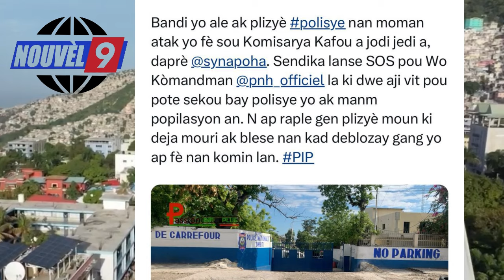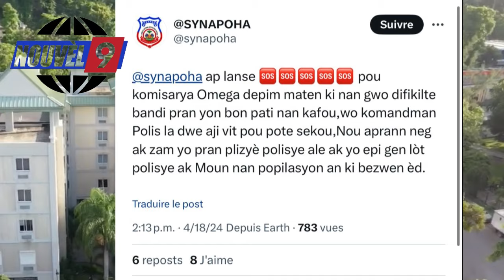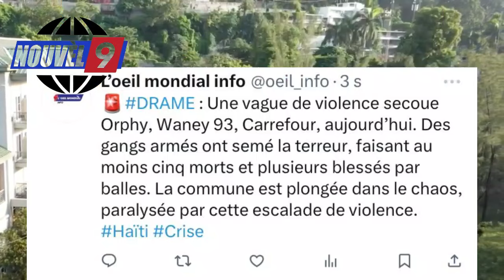Krisla eksplike poukisa li atake komin kafou, 7 moun mouri youn blese, Omega anba kout bal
Siw ta renmen gade tout vide nou fè deja yo, klike sou playlist sa:

Nap mandew pouw kontinye like ak koman chak video nou fè yo, toujou pataje video nou yo ak yon pwoch ou poul ka toujou rete enfòme de sa kap pase an ayiti kou a letranje.